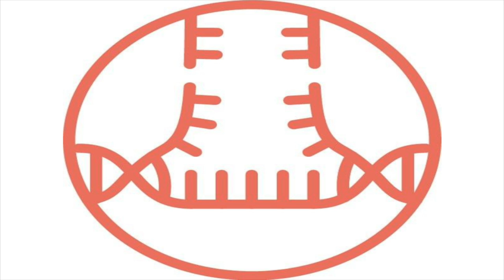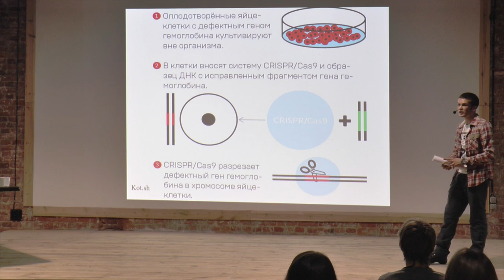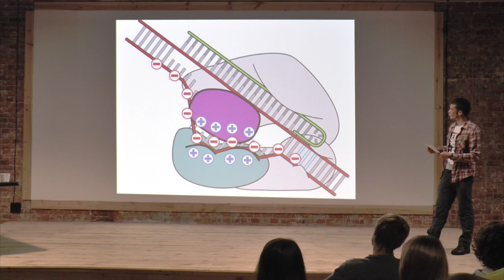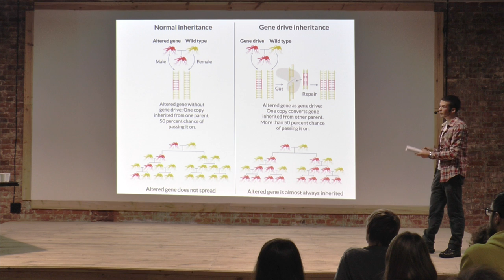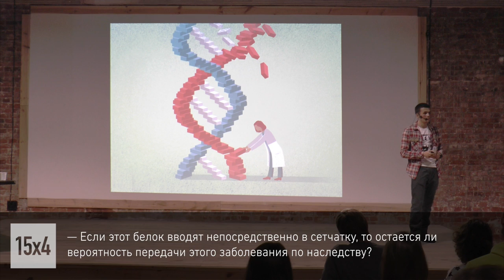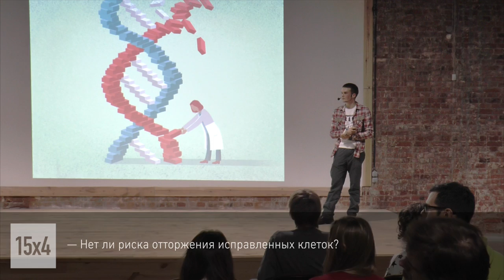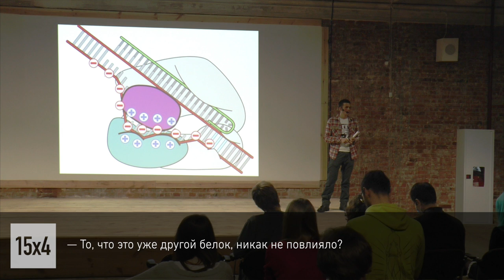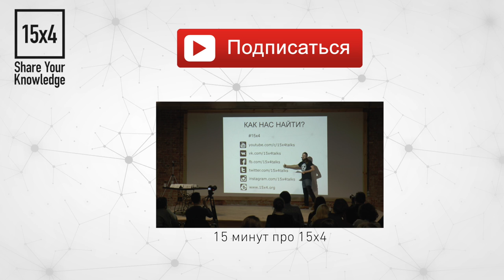15x4 - 15 минут про CRISPR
"CRISPR — подающий надежды прорыв в генной инженерии. Он может стать как лекарством, так и источником проблем. Я расскажу, как лечить генетические заболевания, редактировать людей и уничтожать комаров с помощью бактериального иммунитета." - Максим Лойченко

15х4 - это сообщество молодых ученых и фанатов науки.